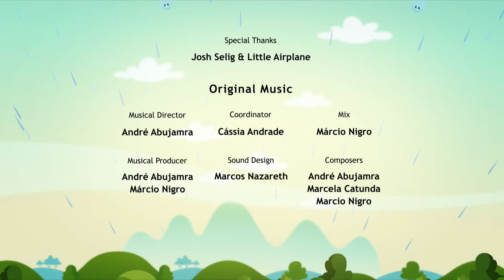Earth To Luna! Martians, Martians, Martians - Full Episode 14 - How does martians look like?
When looking through their telescope gets Luna, Jupiter, and Clyde no closer to answering all their questions about Martians and life on Mars, the gang is going to have to become robots and explore Mars alongside the famous mars rover – Curiosity.

Educational Objective: Introduce Mars and a few characteristics of the planet.